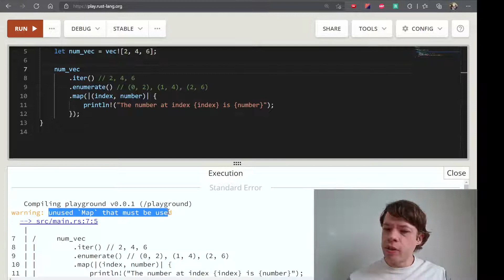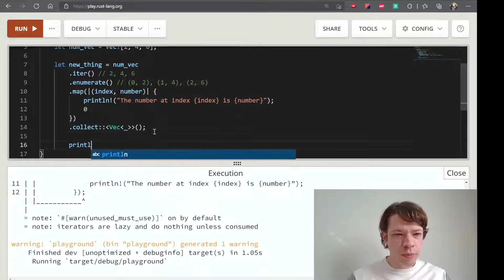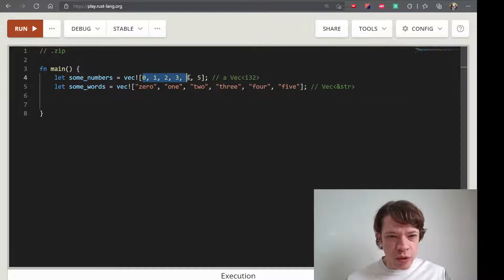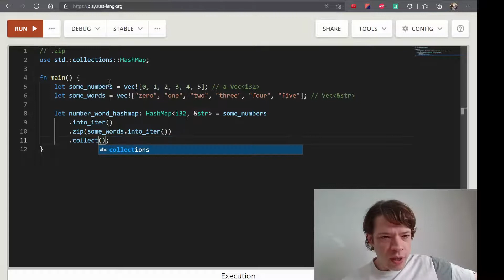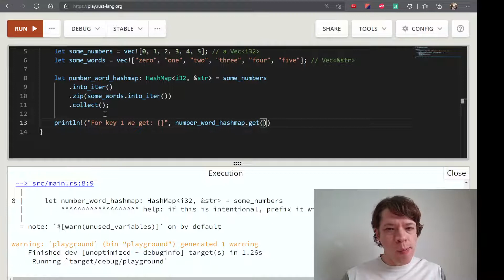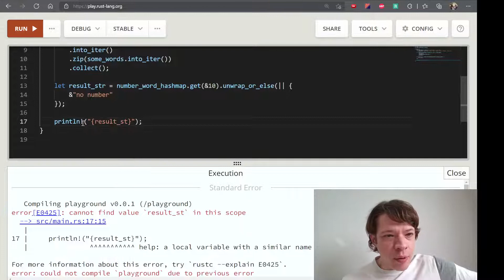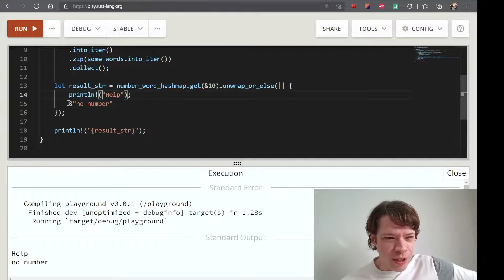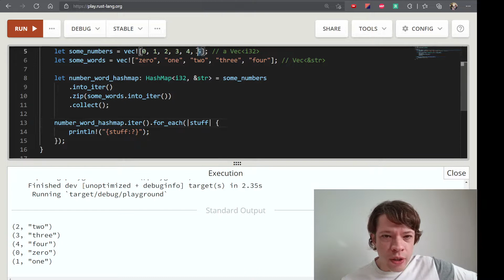프로그래밍 언어 러스트를 배웁시다! 075 Easy Rust in Korean: zipping iterators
영어로 써 있는 Easy Rust를 이제 한국어로! zipping iterators